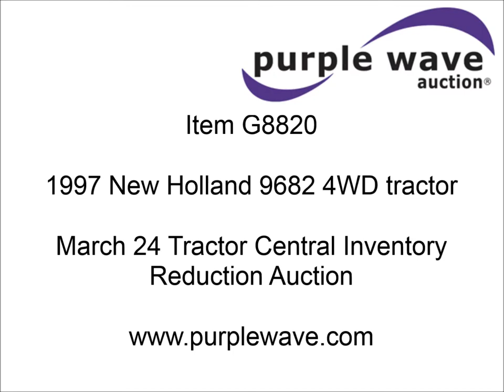1997 New Holland 9682 4WD tractor for sale | sold at auction March 24, 2014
1997 New Holland 9682 4WD tractor
1,307 hours on meter
Actual hours unknown
2008 Cummins N14-C 360-2100 six cylinder diesel engine
360 HP
1,307 hours on replacement engine
Serial 60530366
Synchro transmission
12F-4R gears
AC and heat
AM/FM/cassette
Visors
Block heater
Draw bar
(3) front hydraulic remotes
(4) rear hydraulic remotes
710/70R38 dual tires
Serial D106579
Stock# 130172

John Deere financing is available for this item. Please see auction details page for more information.

Tractor Central will provide dual removal for a $300 fee.

It was located in Westby, WI, and we sold it to the highest bidder for $38,500.